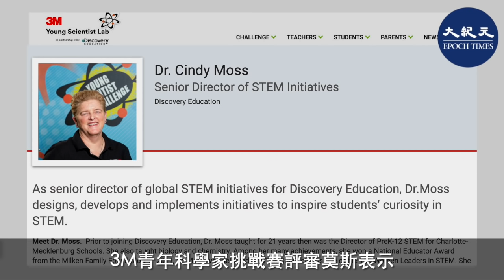美14歲女孩找到 中共病毒潛在療法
印度裔美國籍14歲女孩切布羅魯，透過電腦模擬找到潛在的治療方法，贏得2020年3M青年科學家挑戰賽2.5萬美元獎金。

責任編輯：Lynn